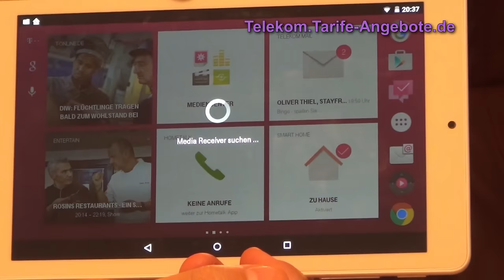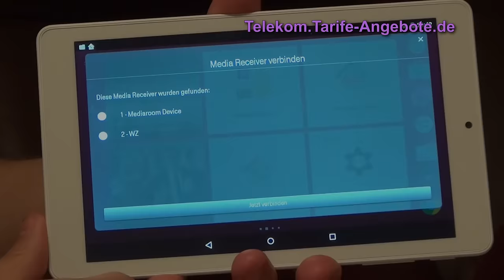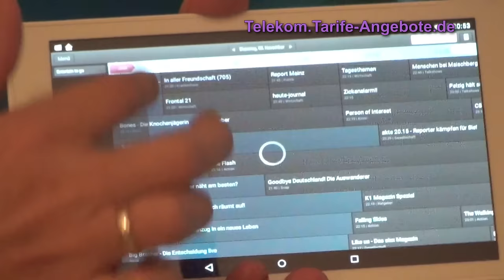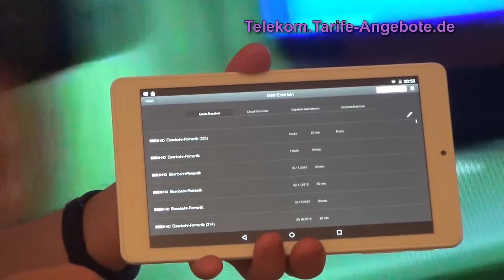Entertain Media Receiver mit Telekom Puls Tablet steuern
sowie Informationen und Bestellung von Telekom MagentaZuhause Entertain

Mit dem Tablet Telekom Puls können Sie Ihren Entertain Media Receiver / Festplattenrekorder beqem vom Sofa aus bedienen.

Mit der Entertain Remote Control App für Android (auch für iOS erhältlich) wechseln Sie den Sender oder die Lautstärke.

Mit Entertain to Go können Sie Ihre Aufnahmen per Tablet schauen, Fernsehen und mehr.

Mit dem Entertain Programm-Manager können sie Ihren Media Receiver programmieren und erhalten Zugriff auf eine digitale Programmzeitschrift.

Das Tablet Telekom Puls erhalten Telekom DSL und VDSL Bestandskunden und Neukunden zum kleinen Preis.